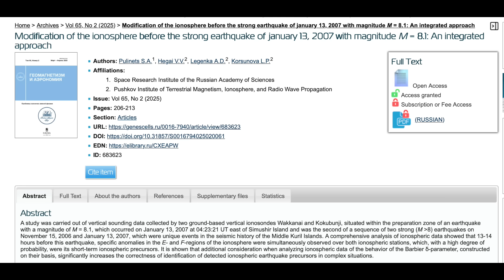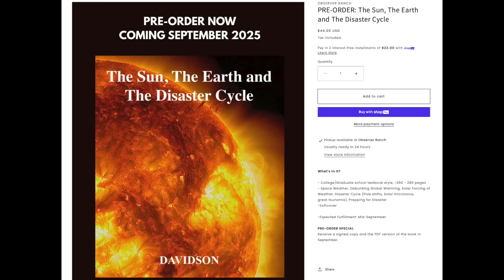Solar Particle Tumor Trigger, Pre-Quake Signals | S0 News July.31.2025